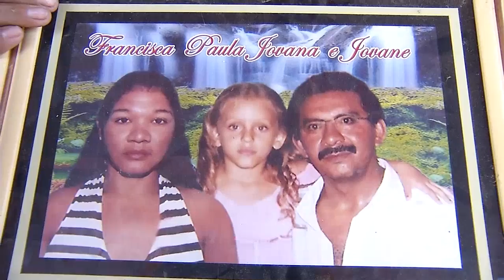Meio Norte: Homem morre após passar em cima de fio elétrico na zona Norte de THE 13.11.14